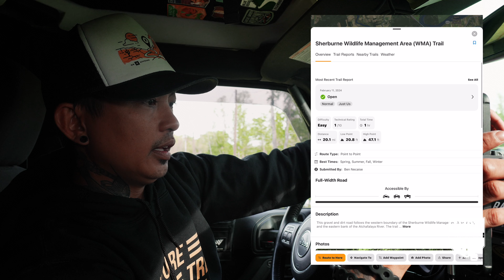We Drove 13 Hrs to See The Eclipse (And It Was Worth It)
Olaring camp light: No longer available
Custom text patches
LighttForce tent light: No longer avail

**We got new PVC patches courtesy of Go check them out to have patches and other marketing products produced!

Neon sign was custom made for my studio by NeonSign.com and BPS.com!